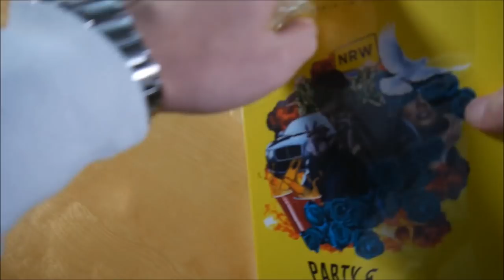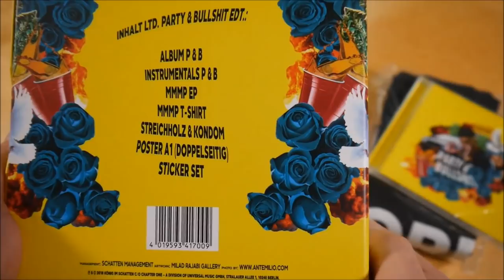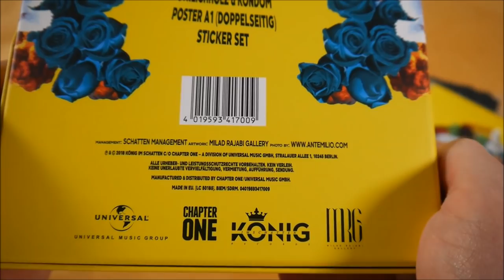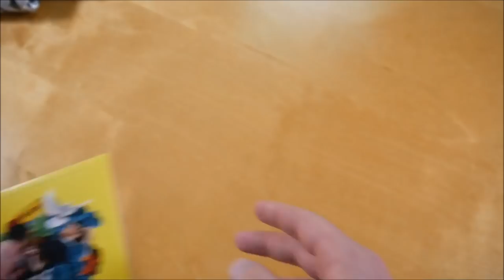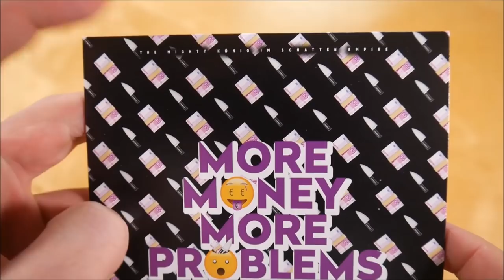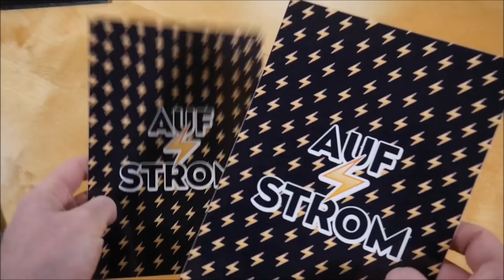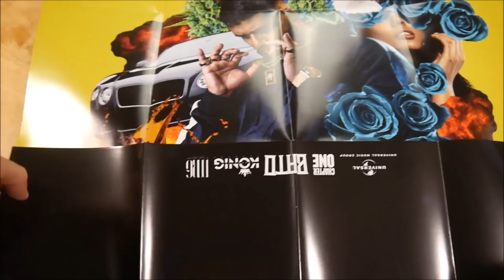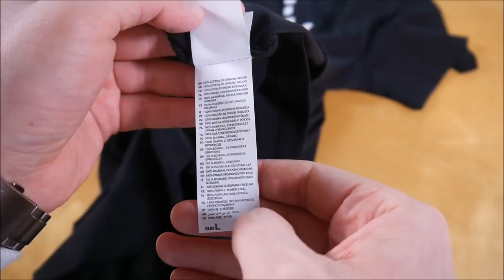Bato - Party & Bullshit Box Unboxing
In diesem Video zeige ich euch die Party & Bullshit Box von Bato.
► Hier könnt ihr das Album kaufen:
Mehr von Bato

► ALBUM INFOS
Bato - Party & Bullshit
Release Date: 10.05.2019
Kaufpreis: 29,99 €

Party & Bullshit Box Inhalt:
- Album
- Album Instrumentals
- Bonus EP (More Money More Problems EP)
- Doppelseitiges Poster (A1)
- Kondom
- Streichhölzer
- T-Shirt
- Sticker (6x)

Party & Bullshit Tracklist:
01. Von Anfang an
02. Könige im Schatten (feat. Manuellsen)
03. Auf Sendung (feat. Azzi Memo)
04. Pu$$y Check
05. Dein A***h geht klar
06. Magnum (feat. Summer Cem)
07. Blue Label
08. Kush (feat. Play69)
09. 7UP (feat. Micel O)
10. Gallardo (feat. Sev)
11. Shoot
12. Spiegel
13. Auf Strom
14. Selbstverliebt (feat. Yassazin)
15. Controlla
16. Beyoncé
17. Touché (feat. Seko)
18. Ich hebe mein Glas

01. Lebenslauf
02. Räuber & Gendarm (feat. Remo)
03. 1000 Gramm
04. 6 Schüsse
05. Patte vermehren

Party & Bullshit Info:
Das Album von Bato erschien am 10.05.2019 über König im Schatten.